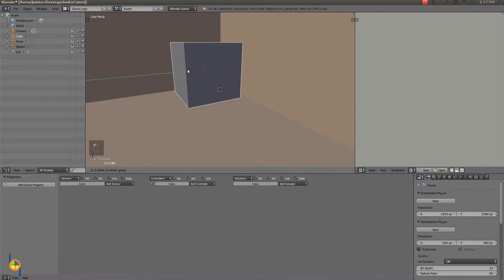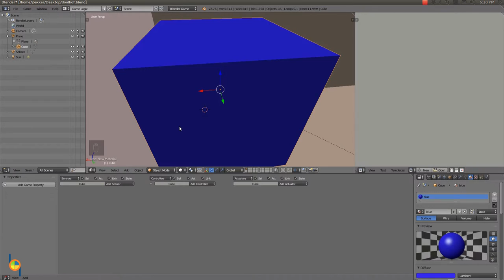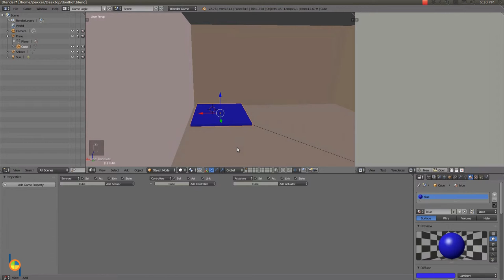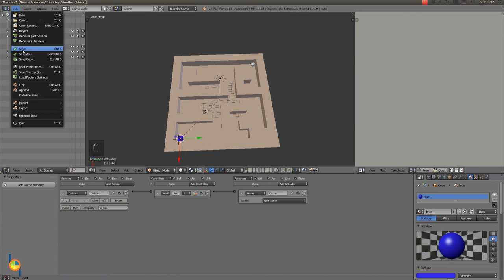Blender 101 labyrinth lesson 6/10